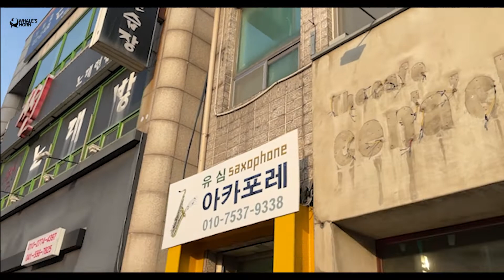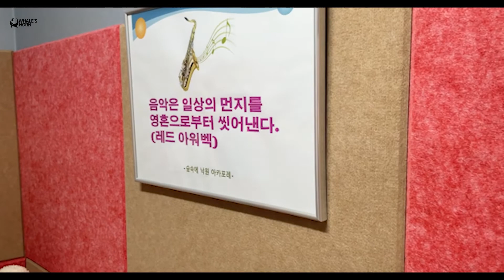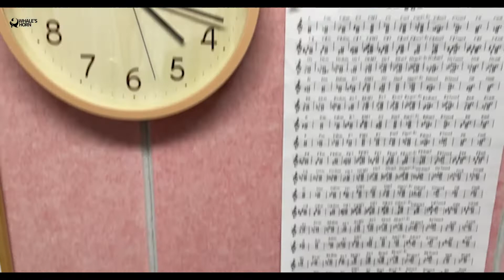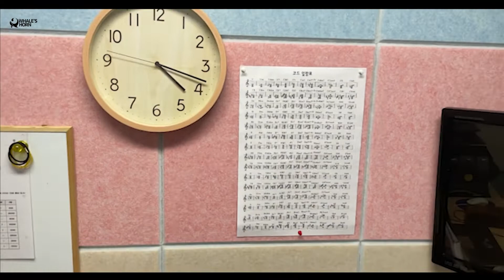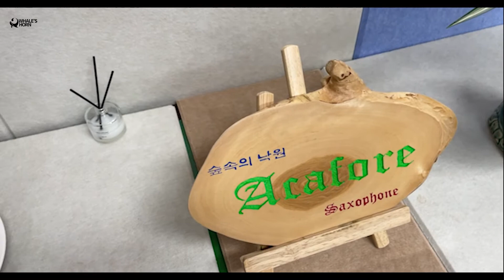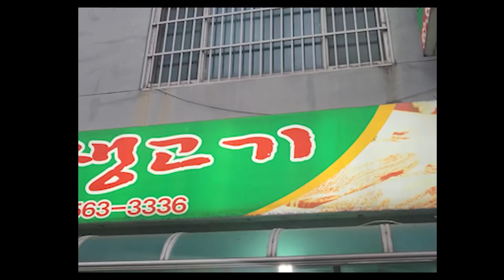[🔍연습실 돋보기🔎] 천안 색소폰 동호회 탐방 / 아카포레 색소폰 / Whale's horn Saxohonist 윤태완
[ 🕵️‍♂️🕵️‍♂️연습실 돋보기 / 천안 연습실 탐방 / 아카포레 색소폰 🕵️‍♀️🕵️‍♀️]

안녕하세요 웨일스혼입니다!
이번에는 새로운 컨텐츠를 준비해보았는데요👏👏👏
바로바로 연습실 돋보기라는 주제를 가지고 다른 사람들은 연습하는 공간을 어떻게 꾸미고 사용하고 있는지
직접가서 보고 소개해드리는 시간을 가져보려고 합니다

그 첫시작으로 윤태완 연주자가 임민택 연주자님의 라이브 방송에서 인연이 되었었던 분이시죠ㅎㅎ
유심 선생님을 게스트로 모셔서 유심 선생님이 직접 운영하고 계시는
천안에 위치하고 있는 아카포레 색소폰 동호회를 방문해보았습니다!!

직접 방문해보니 오픈한지 1년이 채안된곳이라 그런지 너무너무 깨끗하고 깔끔하게 잘 꾸며져 있어
연습하기도 너무 좋은 환경이라 감탄을 금치 못했었답니다 😊😊😊😊

처음 기획하고 촬영한거라 미숙한점이 아직 많지만
그래도 재미있게 시청해주세요!

-영상 제품 참조-

1. 00:01:05 엘프 반주기 909

2. 00:03:53 엘프 반주기 G10

3. 00:02:36 셀프 흡음재 이중보드

4. 00:07:03 빈티지색소 색소폰 마우스피스

5. 00:07:48 led

저희의 유튜브 채널로 들어오시면 더 많은 연주영상 보실 수 있으시니까 들어오셔서 많이많이 구경해주시고

😊😊그리고 궁금하신 점이나 신청곡, 응원의 댓글도 모두모두 환영합니다😊😊

안녕하세요 '웨일스혼' 입니다

저희는 다양한 장르의 음악을 색소폰으로 커버하여 연주하고

웨일즈혼의 색깔로 녹여낸 음악을 만들고 있습니다.

상세설명은 블로그에 업로드 하고있습니다!
블로그에도 많이 놀러오세요!

-레슨 및 연주 문의-

카카오톡 아이디 : whales_horn